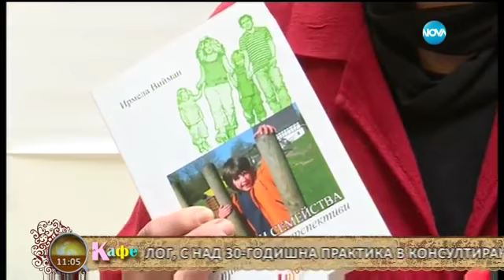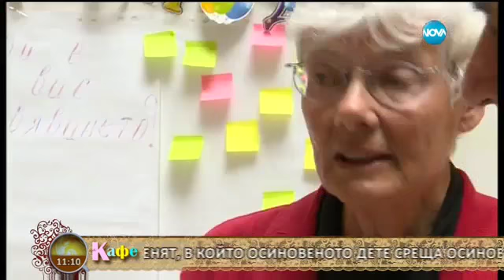На кафе за трудностите при осиновяването - част 2 (17.05.2016г.)